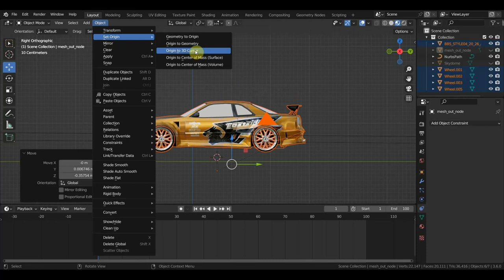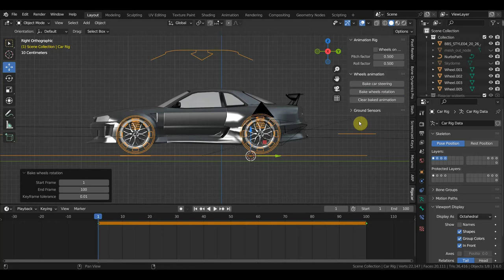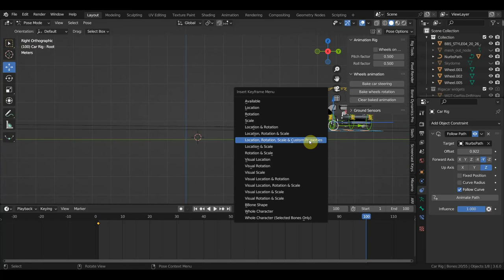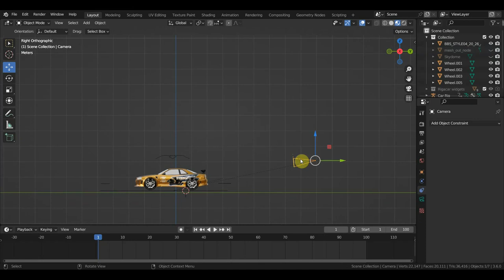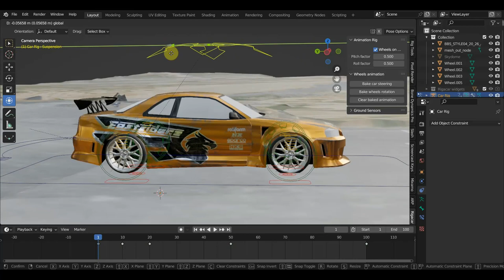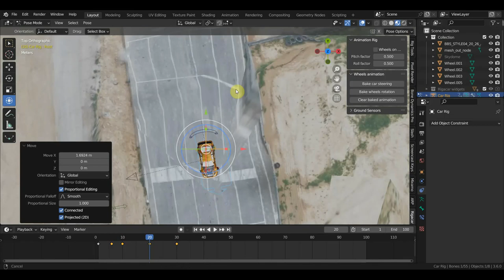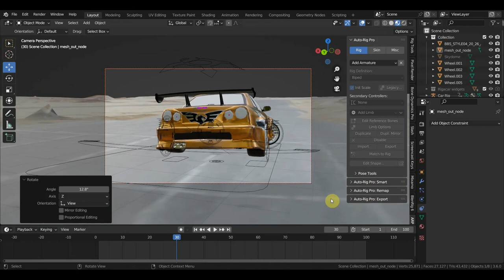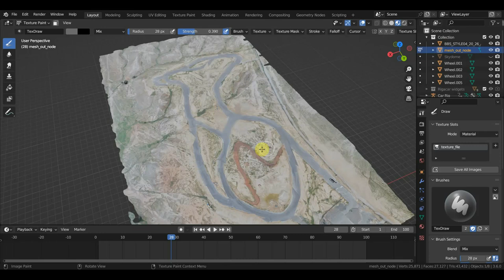BLENDER 3.6 Пробую привязать рига кар аддон к пути